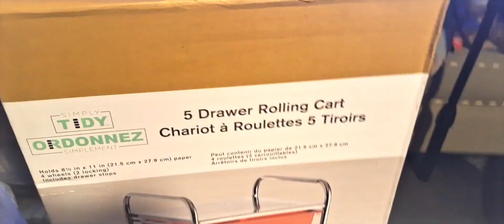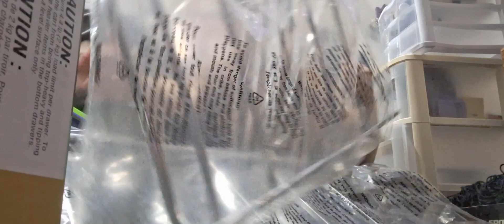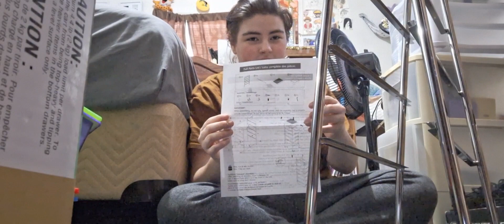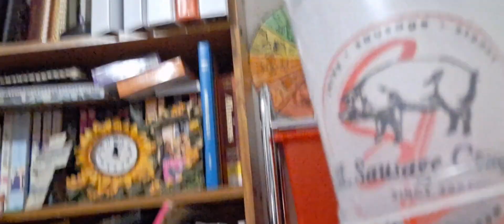What I got for Christmas!!!|| VLOGMAS DAY 25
Hey T squad its me Lady T ... this is Lady T LTW welcome or welcome back...
 MERRY CHRISTMAS!! HAPPY LAST DAY OF VLOGMAS!!

ANYWAYS...